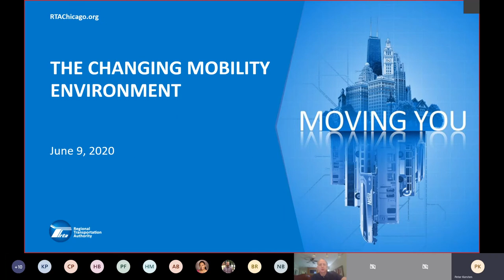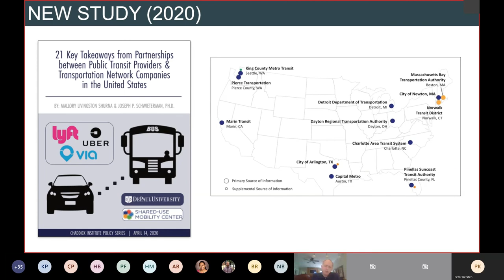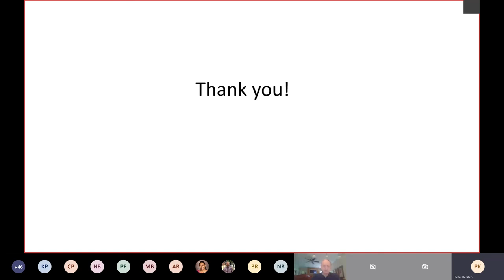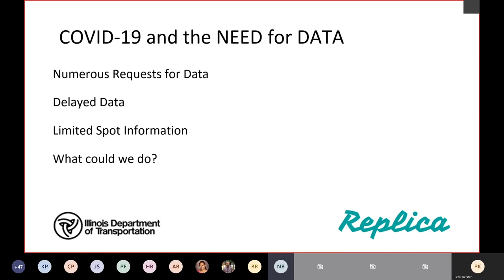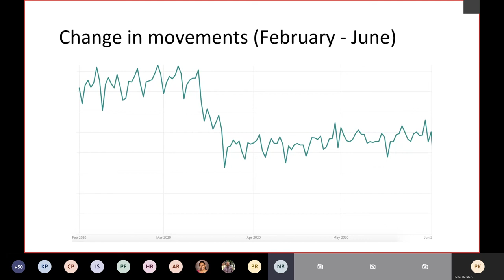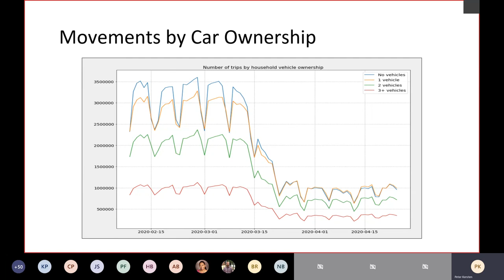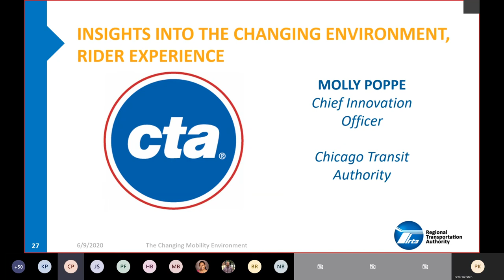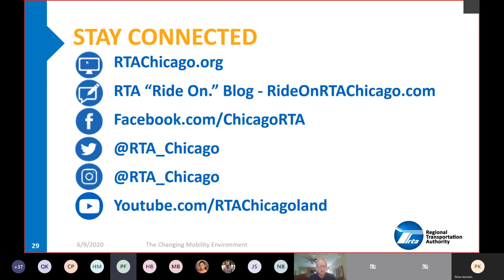TransportationTuesday: The Changing Mobility Environment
This webinar is one in a series of four sessions hosted by the RTA in place of the Annual Planning Workshop because of the ongoing COVID-19 pandemic. These four free webinars will provide the guidance, insight, and tools necessary to facilitate transit-oriented development and transit accessible communities.

Session Four -  June  9, 2020 - This session will detail current regional demographic trends along with a panel discussion focused on how transportation and transit will evolve to meet future needs.

Speakers:  Molly Poppe, Chief Innovation Office, Chicago Transit Authority; Joe Schwieterman, PhD, Director, Chaddick Institute for Metropolitan Development, DePaul University